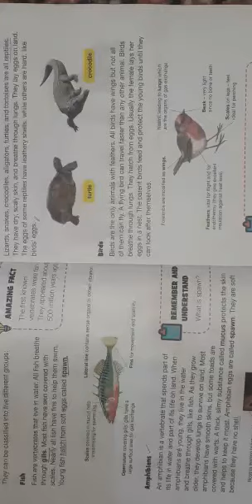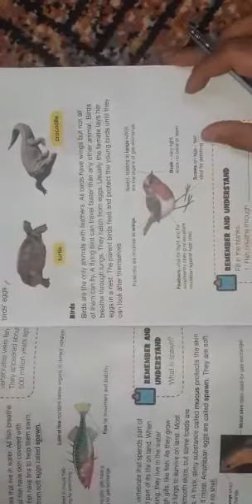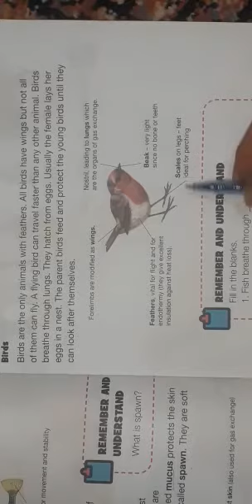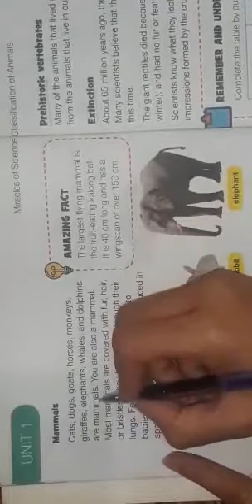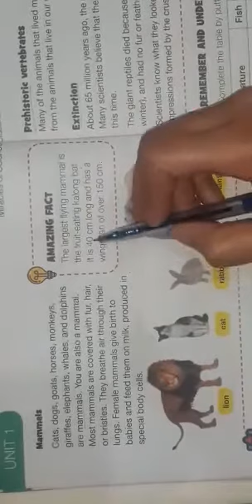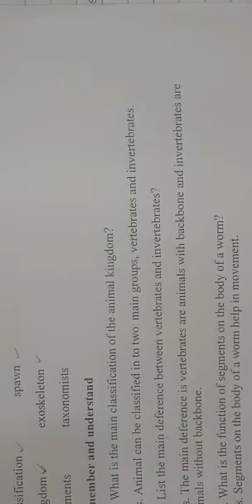class Five Subject Science lecture #46